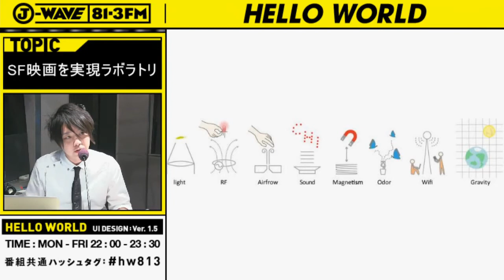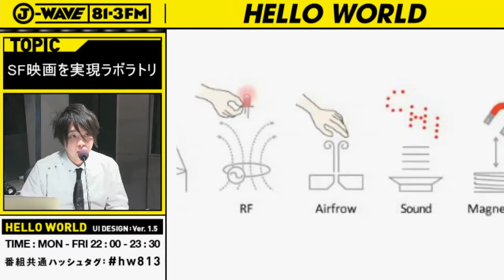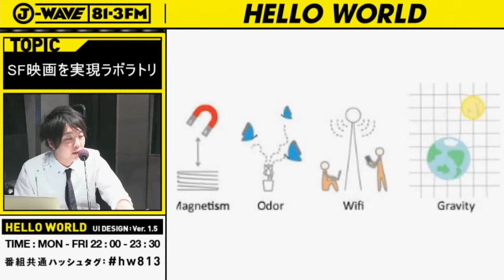特集「SF映画を実現ラボラトリ vol.2」 ①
WIREDコラボ企画 第15弾！
「SF映画を実現ラボラトリ！vol.2！
バック・トゥー・ザ・フューチャー2に出てくる、
夢の乗り物『ホヴァーボード』は、実際に作れるのか？
現代の魔法使いこと、メディアアーティスト・研究者の
落合陽一さんにWIRED編集部と一緒にガチで質問！！
果たしてその答えとは…！？